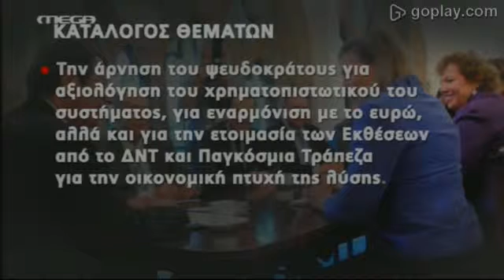Εδαφικό, εγγυήσεις και η πρώτη μέρα της λύσης στο επίκεντρο των επαφών της Νούλαντ